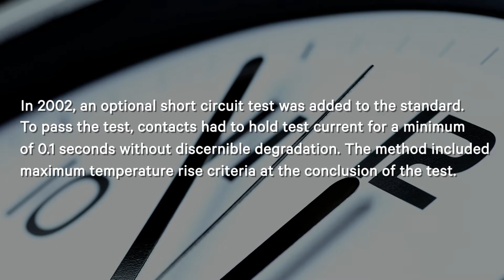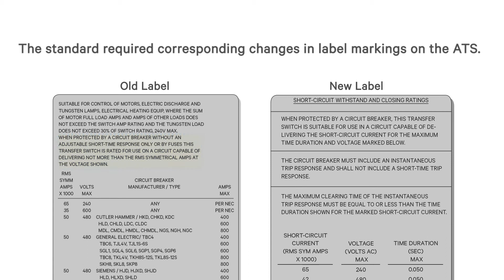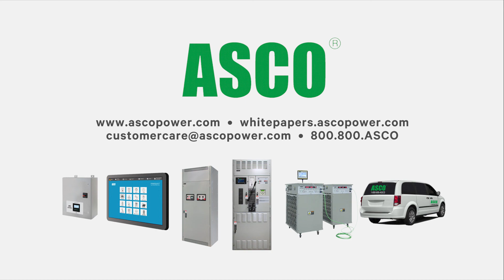White Paper Video - UL 1008 Withstand and Closing Rating Requirements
UL 1008 - Standard for Transfer Switch Equipment specifies qualification testing requirements for transfer switch equipment.